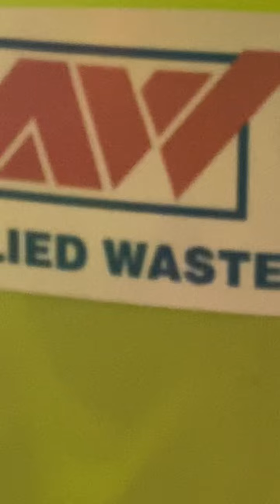Me playing with my garbage truck toys compost